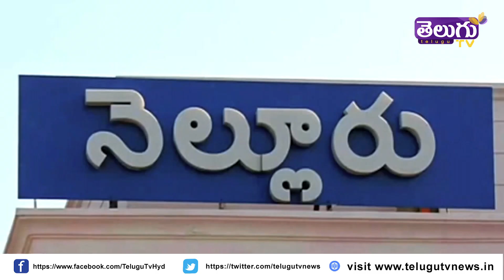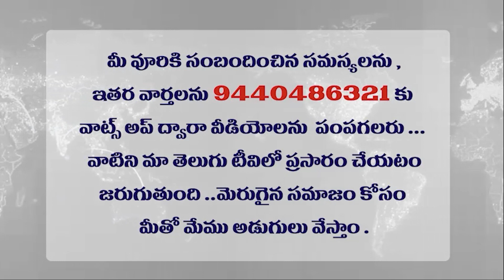నెల్లూరు వైసీపీ లో షాక్ ల మీద షాక్ లు ? Jagan in tension